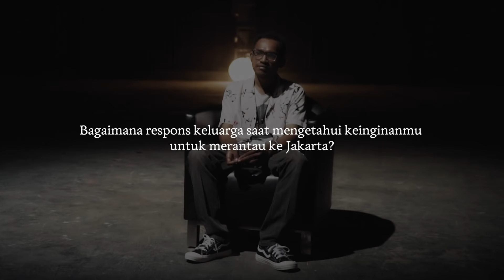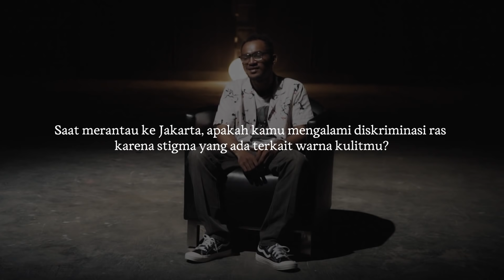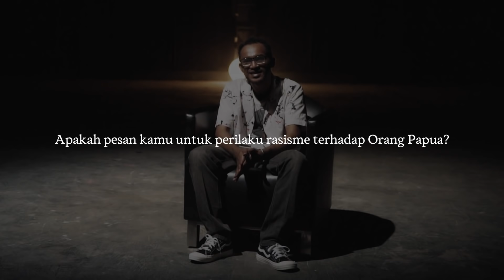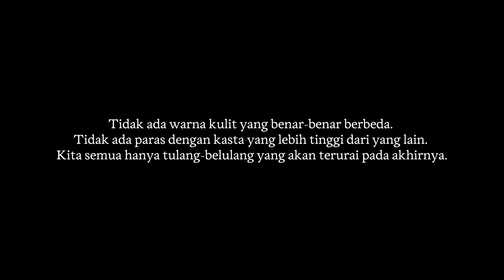Cerita Anak Papua tentang Rasisme — BerbagiPerspektif Marzelino Wossiry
Sesi Berbagi Perspektif kali ini menghadirkan Marzelino Iranovsky Wossiry atau Pace yang pernah mengalami rasialisme dalam hidupnya. Sejalan dengan tema MenjadiManusiaMerdeka untuk MerdekaAtasStigma, Berbagi Perspektif merefleksikan kembali makna kemerdekaan di tengah-tengah perbedaan yang sering kali masih menjadi akar dari permasalahan di sekitar kita.

Tentang Kami,

Halo! Salam Kenal! Kami Menjadi Manusia. Setelah dua tahun berproses, kami masih terus bertumbuh untuk menjadi media alternatif yang mewadahi berbagai cerita mengenai kehidupan. Kami percaya, setiap jiwa punya makna. Pada video kali ini, kami ingin memperkenalkan wajah baru yang lebih segar dan dinamis, namun tetap memiliki tujuan yang sama. Selamat datang di YouTube channel kami dan selamat menjelajahi cerita-cerita kehidupan manusia.

Timestamps:

00:27 Bisa ceritakan sedikit tentang dirimu?
01:18 Bagaimana kisah perjalananmu soal merantau  dari Papua ke Jakarta?
03:29 Kenapa kamu memilih untuk merantau ke Jakarta?
04:10 Bagaimana respons keluarga saat mengetahui keinginanmu untuk merantau ke Jakarta?
05:27 Saat merantau ke Jakarta, apakah kamu mengalami diskriminasi ras karena stigma yang ada terkait warna kulitmu?
07:10 Bagaimana perasaan kamu saat kamu disamakan dengan ‘monyet’?
09:36 Apa tanggapan kamu mengenai kasus-kasus rasisme yang terjadi di Indonesia?
11:01 Apakah Orang Papua sudah mendapatkan keadilan di Indonesia?
12:11 Menurutmu, apakah sejauh ini Orang Papuasudah diperlakukan layaknya manusia?
12:54 Apakah pesan kamu untuk perilaku rasisme terhadap Orang Papua?
13:47 Kalau ada kesempatan untuk membangun Papua,apa yang akan kamu lakukan?
14:53 Apakah kamu mendukung Kemerdekaan Papua?
16:18 Apa definisi Menjadi Manusia menurut kamu?